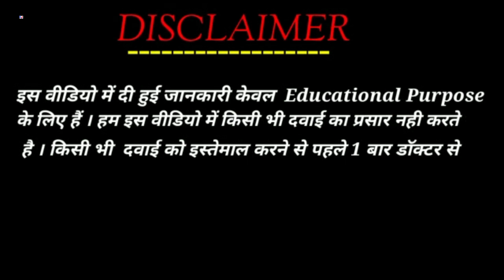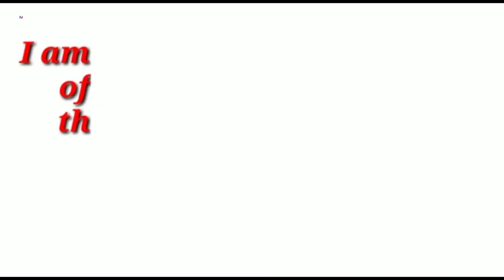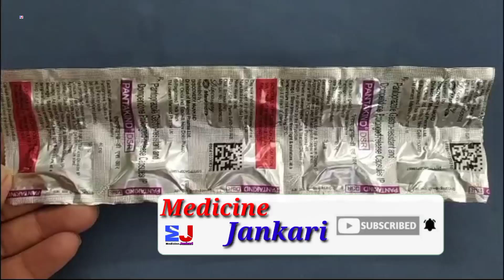Pantakind-DSR Capsule | Pantoprazole & Domperidone Capsule | Pantakind DSR Capsule Uses Side effects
Pantakind-DSR Capsule | Pantoprazole & Domperidone Capsule | Pantakind DSR Capsule Uses Side effects Benefits dosage Composition Review in Hindi
Pantakind DSR Capsule Uses in Hindi
Pantakind DSR Capsule Dose
Pantakind DSR Capsule Review
Pantakind DSR Capsule ke fayde

kindly note